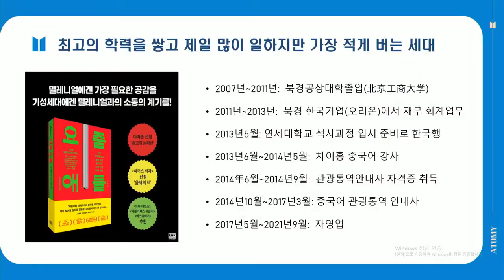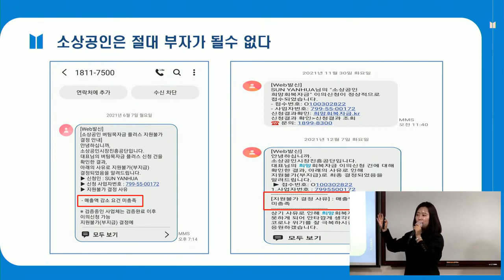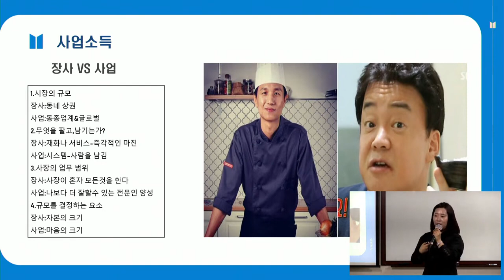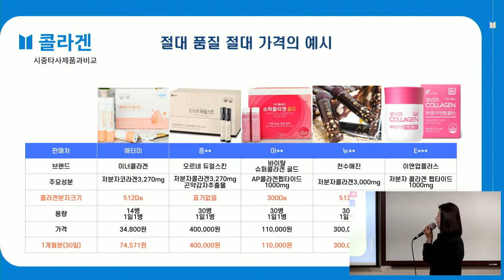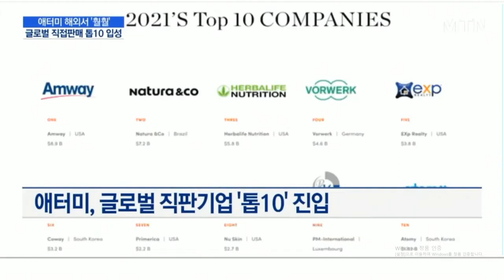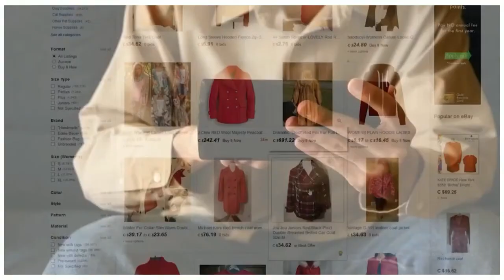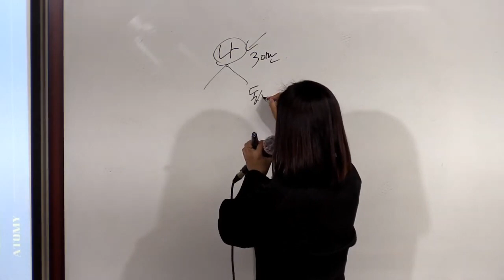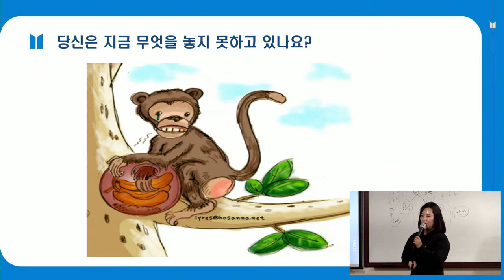TOP 화요일 기초 사업설명/손연아 SRM